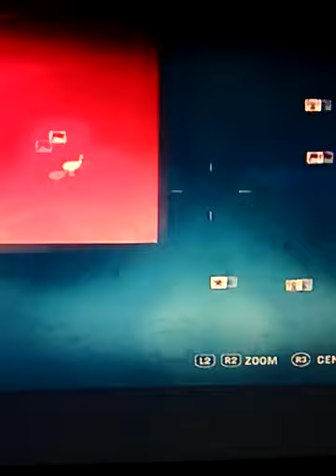Le chasseur de l'extreme sur farcry 3